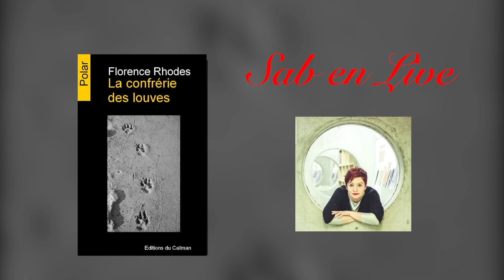16-"La confrérie des louves : jeudi 18H51" de Florence Rhodes chez Caïman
Episode 16 de "La confrérie des louves", quand les secrets se dévoilent petit à petit.

Lecture audio par Sab en Live.